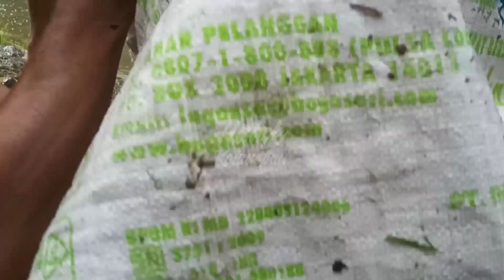Kalau Tidak Di Rekam Anda Tidak akan Percaya Disini Banyak Ikan Mahsernya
Lubuk Larangan Laru Lombang

Sungai yang dilarang atau lubuk larangan memang tidak hanya terdapat di Mandailing, tapi keunikannya seperti nilai mistis dan tradisi lubuk larangan menjadi daya tarik untuk mengkaji lubuk larangan di Mandailing.Di wilayah Kabupaten Mandailing Natal, Provinsi Sumatra Utara ini hampir bisa dikatakan setiap desa, terkecuali wilayah Natal, memiliki lubuk larangan.

Lubuk larangan adalah Daerah Aliran Sungai (DAS) yang dimanfaatkan masyarakat sekitar untuk pengelolaan tangkapan ikan di Daerah Aliran Sungai (DAS) tersebut secara teratur menurut hukum yang dimusyawarahkan masyarakat sekitar, baik itu batas-batas lubuk larangannya, pelanggaran atas aturan serta masa pembukaan atau masa penangkapan ikannya untuk umum. Lubuk larangan ini dibuka secara periodik, biasanya pada masa-masa Idul Fitri atau Lebaran.Lubuk larangan tersebut biasanya diberi nama menurut nama desa yang dilalui sungai tersebut, misalnya: Lubuk Larangan Singengu, yaitu Lubuk Larangan yang terletak di Desa Singengu. Adapun lubuk larangan lain adalah: Lubuk Larangan Lumban Pasir, Lubuk Larangan Huta Baringin, Lubuk Larangan Tamiang, Lubuk Larangan Huta Pungkut, lubuk larangan muara botung dan lain-lain.

Sampai saat ini lubuk larangan sudah menjadi bagian dari tradisi masyarakat Mandailing yang masih terjaga dan terus dilestarikan. lubuk larangan sampai sekarang ini masih terjaga dan bahkan sudah melekat dalam masyarakat Mandailing.

lubuk larangan,
lubuk larangan laru lombang tahun 2022,
lubuk larangan laru lombang terbaru,
lubuk larangan botung,
lubuk larangan tambangan,
lubuk larangan tambangan jae,
lubuk larangan mandailing,
lubuk larangan singengu
lubuk larangan lumban pasir,
lubuk larangan tamiang,
lubuk larangan muara botung,
lubuk larangan hutarimbaru,
lubuk larangan sabagarabak,
lubuk larangan muara siambak,
menjala ikan di sungai,
lubuk larangan hari ini,
lubuk larangan terbaru,
lubuk larangan mandailing,
jala ikan di sungai,
jala ikan di sungai deras,
menjala ikan di sungai deras,
menangkap ikan,
menangkap ikan di sungai,
jala ikan,
jala ikan terbaru,
menjala ikan besar,
menjaring ikan,
jala ikan terbaru,
menjala,
jala ikan babon,
tangkap ikan,
menangkap ikan,
jala ikan mahsher,
menjala ikan dapat banyak,
menjala ikan di sungai dapat banyak,
menjala ikan nila,